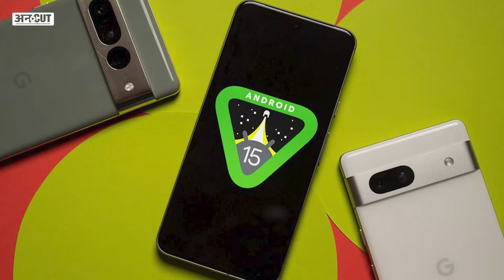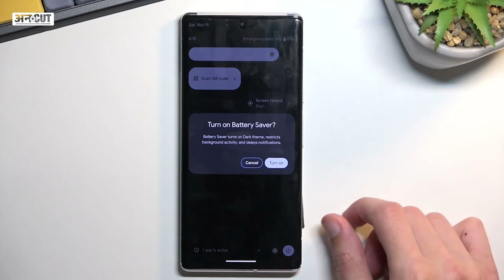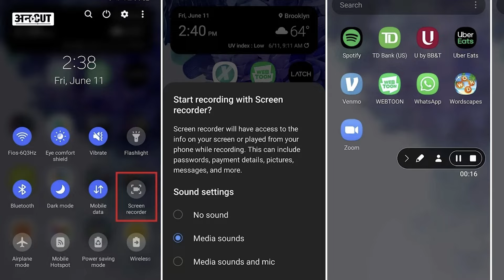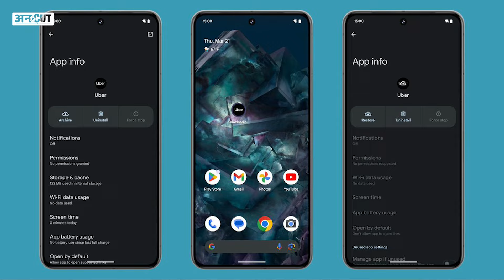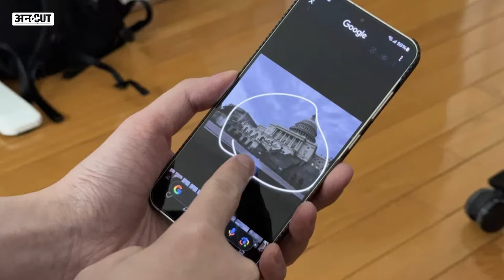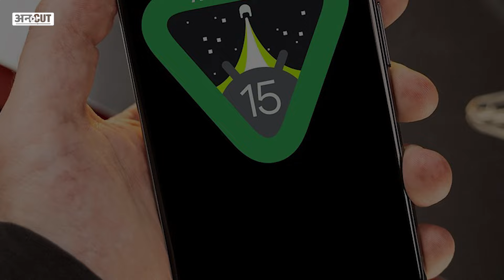Android 15 Update: 10 Latest Features For Smartphone Users! | Uncut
Android 15 Update: 10 Latest Features For Smartphone Users!

Discover the top 10 exciting features introduced in the latest Android 15 update, tailor-made for smartphone users! From enhanced privacy controls to productivity-boosting tools, this update is a game-changer. Don't miss out on what your device can now do!